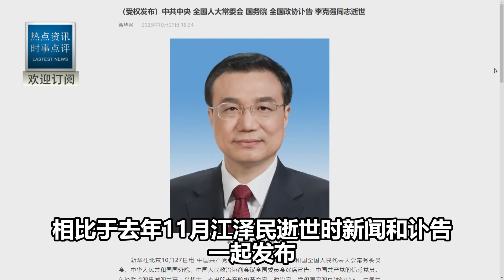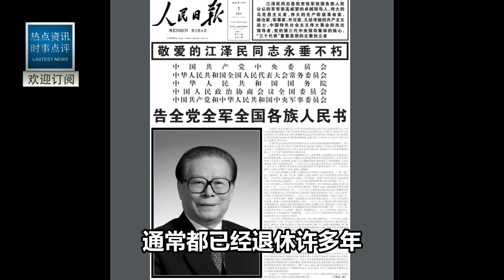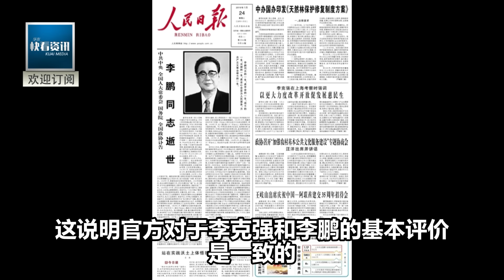李克強訃告震撼揭秘：只因這五件事，名垂青史！